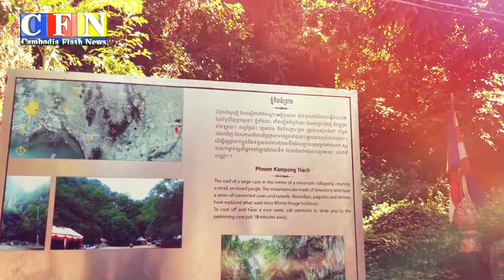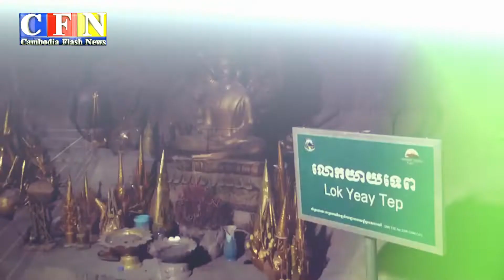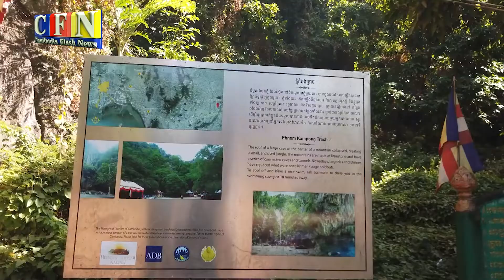ទេសចរចាប់អារម្មណ៍រមណីយដ្ឋានភ្នំកំពង់ត្រាច ជាមួយទេសភាពល្អត្រកាល | CFN TV (បទយកការណ៍) 24-12-21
THANK YOU FOR WATCH MY CHANNEL